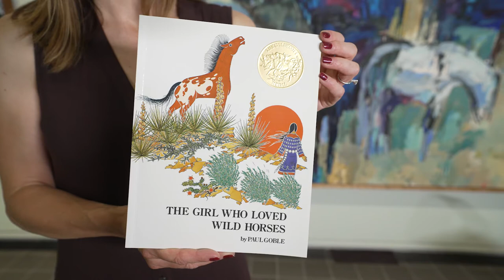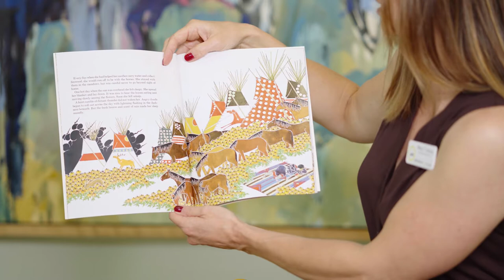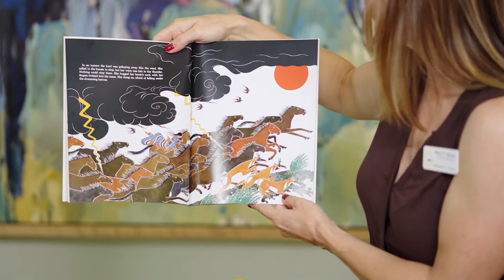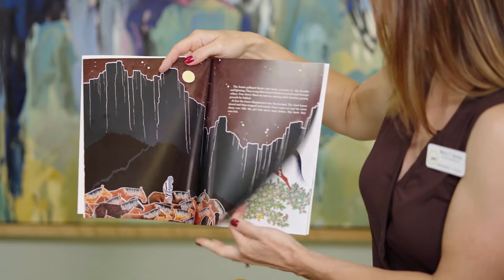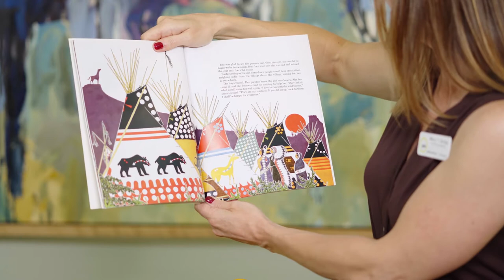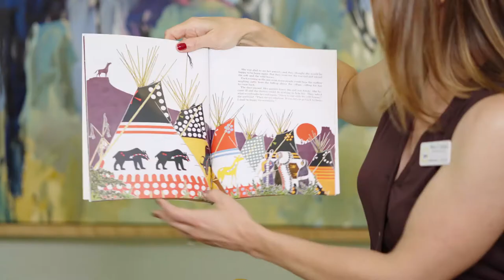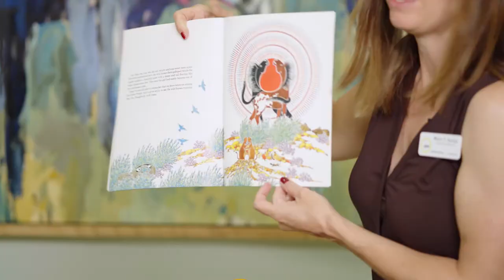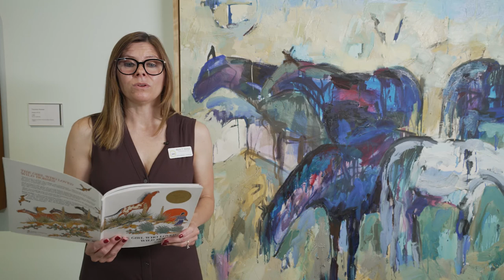Art and a Story with Mary Serbe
Join YAM Education Director Mary Serbe as she looks at "Lavina Horses", a painting by Theodore Waddell, and reads "The Girl Who Loved Wild Horses," by Paul Goble.